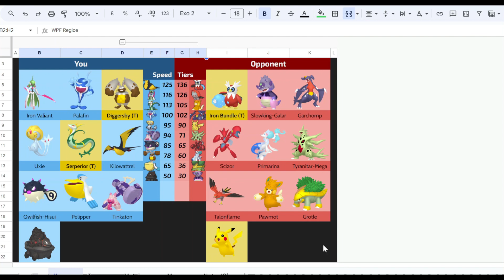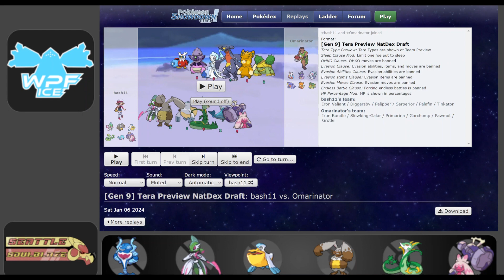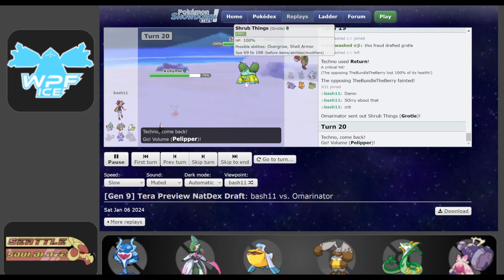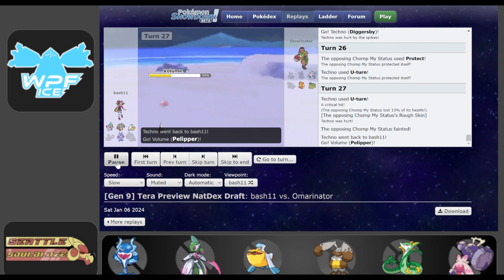ARE WE GOING TO GET BUNDLED? | WPF Regice S15W1 against Omarinator and the Ontario Obstagoons